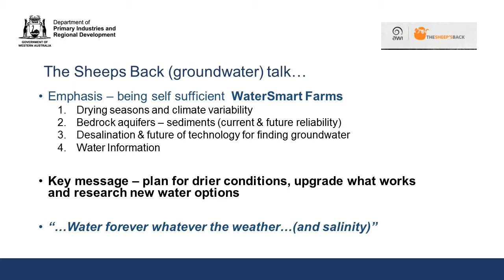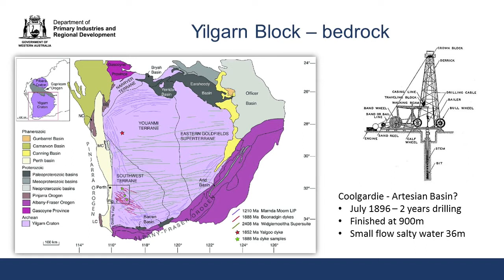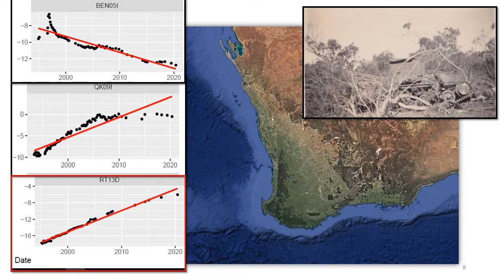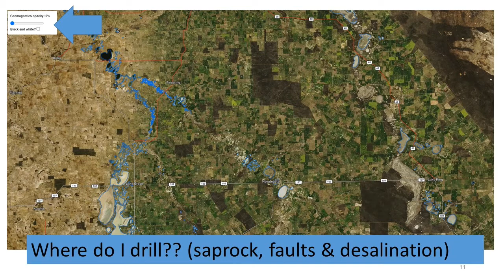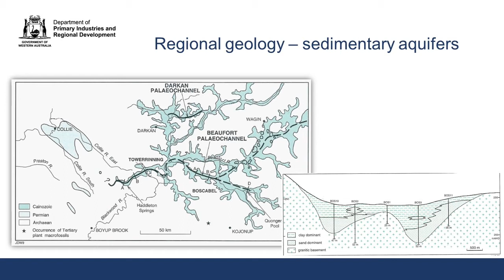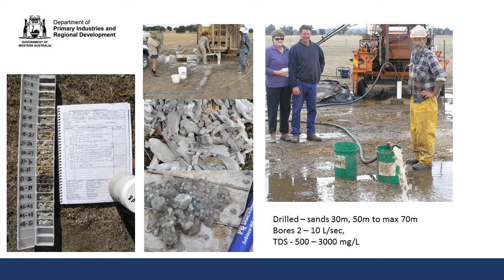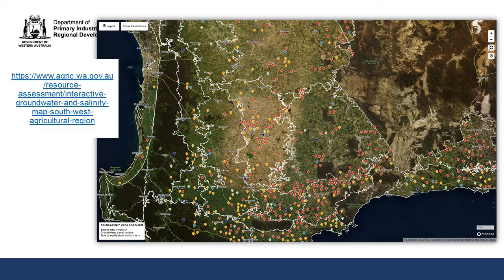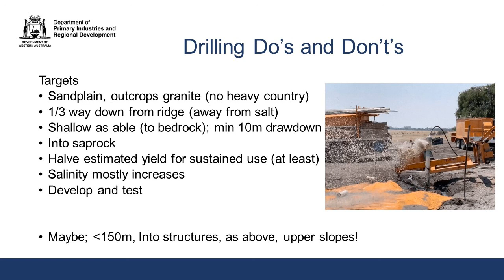The Sheep's Back - Managing Groundwater & desalination by Richard George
This video is a recording of the presentation given by Richard George from DPIRD at the Arthur River Spring Optimiser event, run by The Sheep's Back on October 15th 2020. There was a series of five events run across Southern WA during October 2020, focused on the management of sheep over summer and dealing with a shortage of water resources on farm at the time.

The video was produced by the South West Catchment Council's Regional Agriculture Landcare Facilitator through funding from the Australian Governments National Landcare Program.